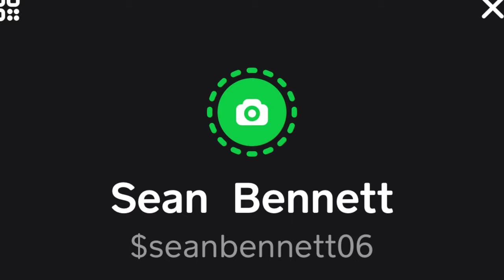HAPPY BIRTHDAY TO ME 🎂3️⃣3️⃣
Looking To Purchase Derrty Angels Clothing?? (LINK BELOW)